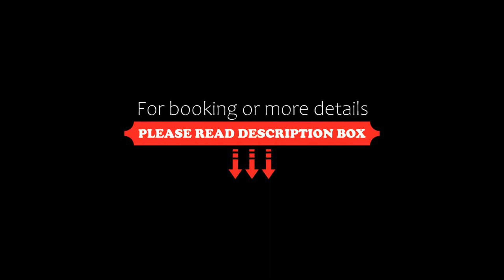Hotel Restaurante La Plantación, Finestrat, Spain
About Property:
You're eligible for a Genius discount at Hotel Restaurante La Plantación! To save at this property, all you have to do is sign in.
Featuring an outdoor pool and a spa bath, this hotel is located at the foot of Puig Campana Mountain. Hotel Restaurante La Plantación offers rooms with air conditioning and views of the grounds.
Surrounded by beautiful gardens, this colonial-style hotel offers activities like mountain climbing, kayaking...
Property Type: Hotel
Address: Partida Arenetes, 12 (CV-758, km 7), 03509 Finestrat, Spain
Searching For
1. Hotel Restaurante La Plantación - Finestrat - Spain
2. Hotel Restaurante La Plantación - Finestrat - Spain Address
3. Hotel Restaurante La Plantación - Finestrat - Spain Rooms
4. Hotel Restaurante La Plantación - Finestrat - Spain Amenities
5. Hotel Restaurante La Plantación - Finestrat - Spain Offers and Deals
Audio Credit:
Track Title: Subway Dreams
Artist: Dan Henig